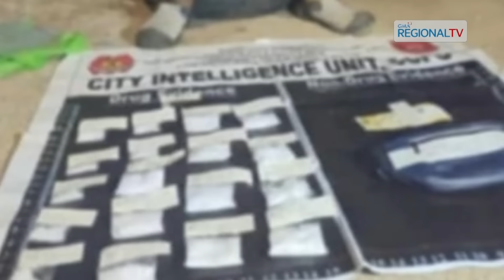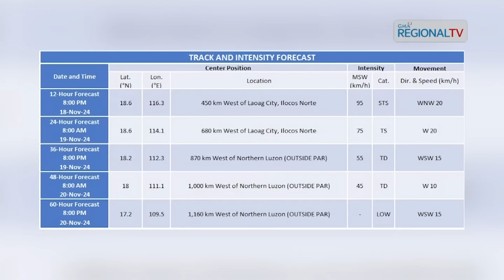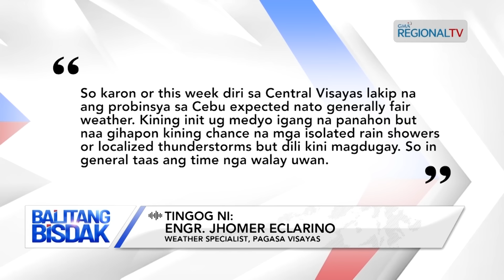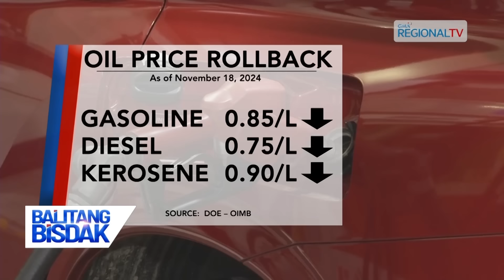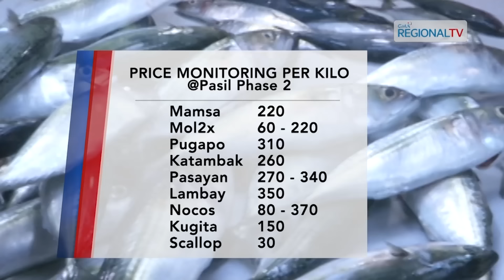Balitang Bisdak: November 18, 2024